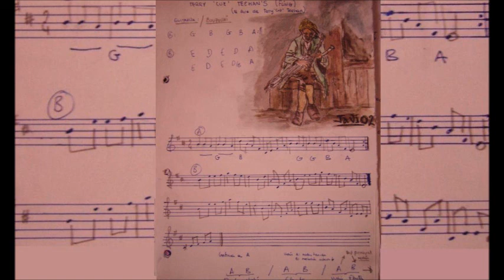Terry 'Cuz' Teehan's - Alice's reel